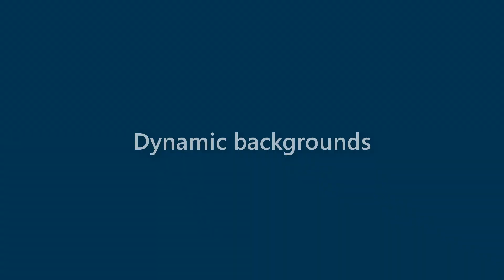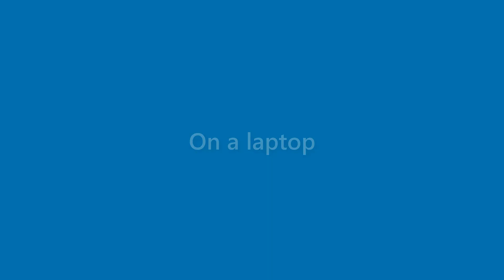August Phelps - appearance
Name Look - August Phelps - appearance. In this video we present "August Phelps" name look and feel in various scenarios.
This video will cover:
How does "August Phelps" look as a personal letterhead?
How does "August Phelps" look on a business card?
How does "August Phelps" look on a computer/laptop screen?
How does "August Phelps" look with different background colors?
How does "August Phelps" look with various fonts?